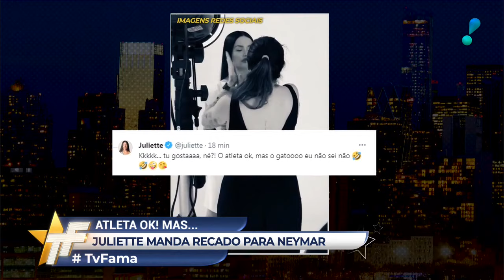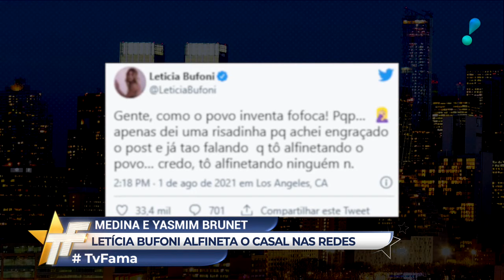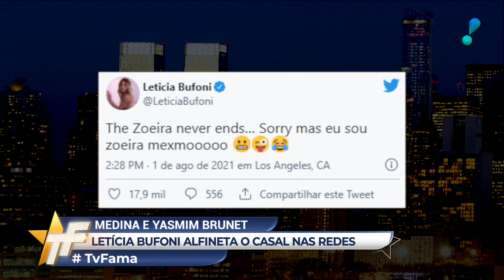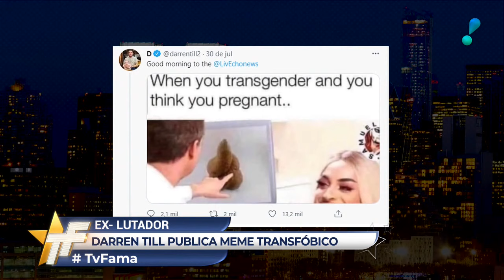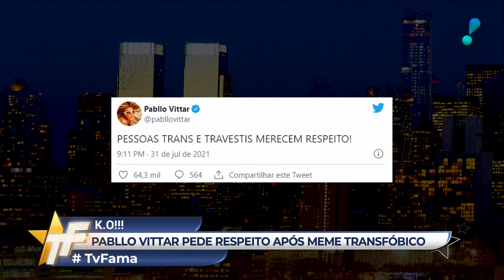FlaCelo em outra emissora? Treta olímpica; Pabllo Vittar em meme transfóbico | TV Fama – completo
Veja no TV Fama desta segunda-feira (02). Flávia Viana e Marcelo Zangrandi vão ao SBT participar de gravação com Silvio Santos. Confira ainda: Yasmin Brunet e o namorado Gabriel Medica se envolvem em polêmica com a skatista Letícia Bufoni. Veja também: Pabllo Vittar é alvo de meme transfóbico postado por ex-lutador de MMA.